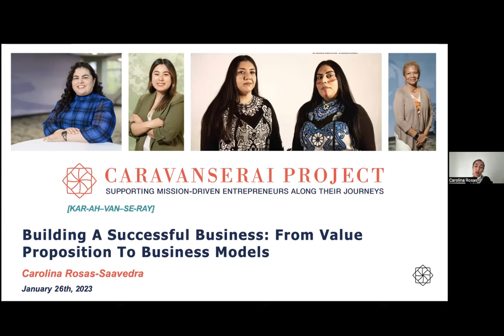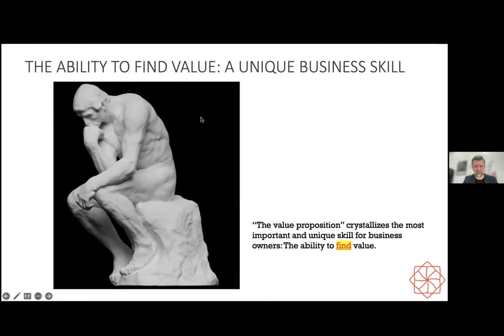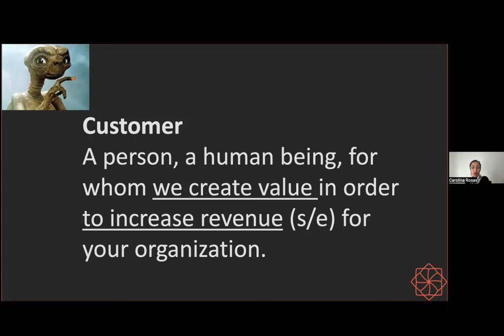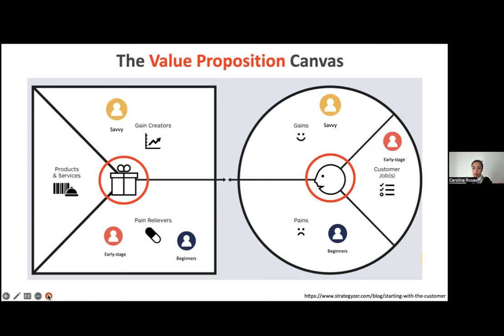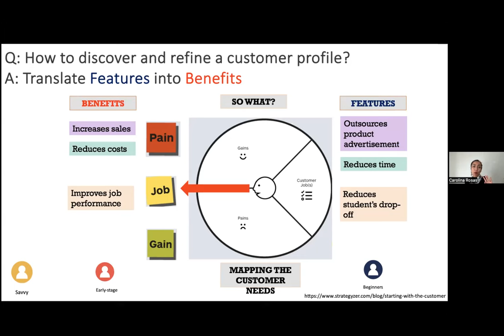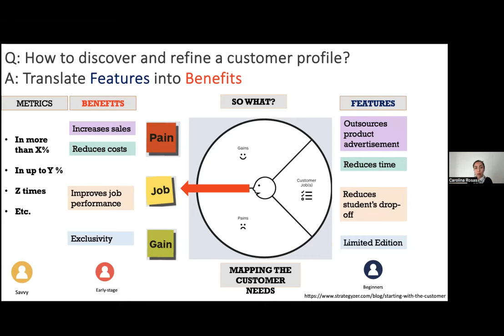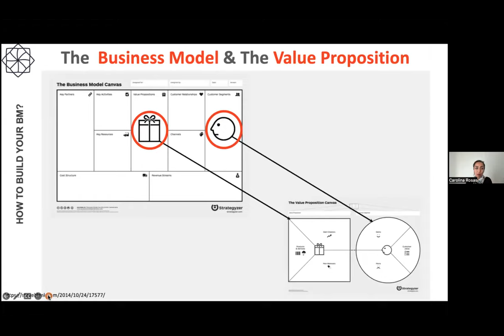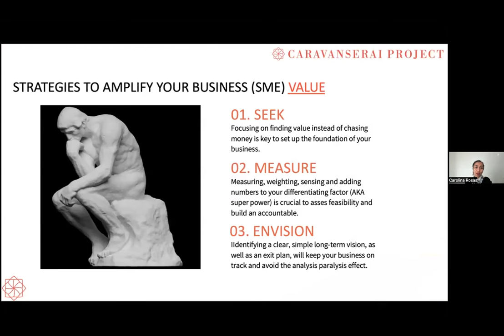Building A Successful Business: From Value Proposition To Business Models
Small business owners and entrepreneurs, for-profit and nonprofit alike, are always seeking new opportunities or strategies to adapt their ventures to the constantly changing and challenging environment. To be able to pivot rapidly but still stay true to their goals, all entrepreneurs must fully understand some key aspects at the core of their ventures: their value proposition and the right business model.

This information-packed session focuses on providing practical tools to navigate these processes as part of a comprehensive and complex journey to build financially sustainable businesses.

Outcomes

- Find value from their customers: The Value Proposition
- Add value to their business: Business Model Design

Speaker: Carolina Angelica Rosas Saavedra, Caravan SBDC Director